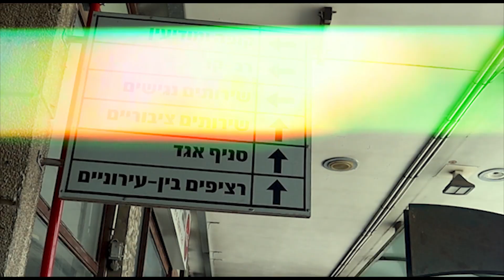דניאל אקרמן- החיים הם גלגל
סרטון חדש של דניאל אקרמן שצולם במשך שנתיים בכל רחבי הארץ